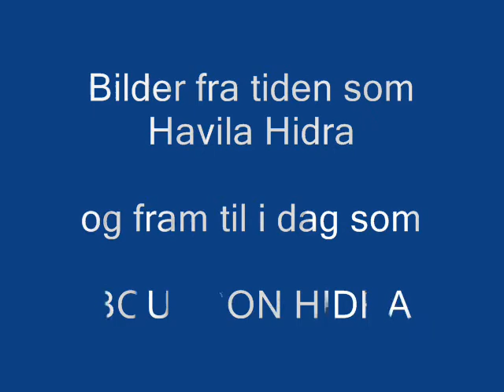Bourbon Hidra The movie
Supply vessel BOURBON HIDRA